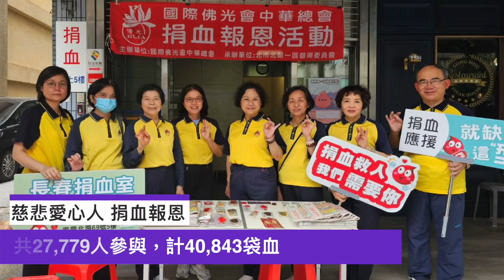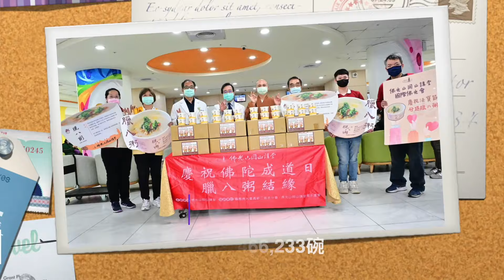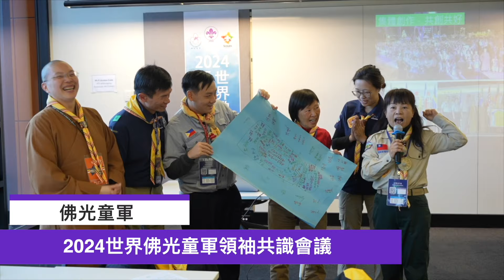國際佛光會中華總會2024年工作報告(世界理事會)